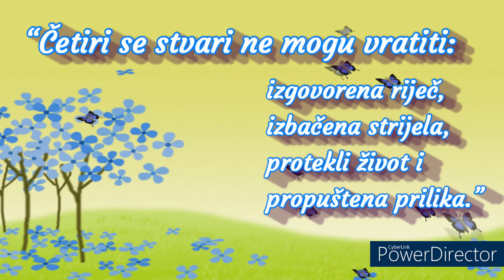Četiri se stvari ne mogu vratiti: 💎🌈💎